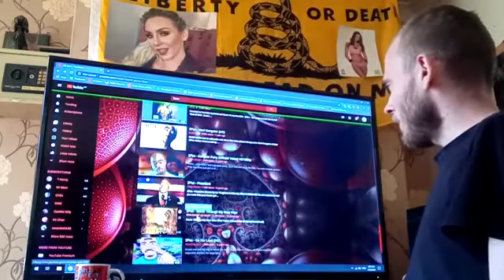song 4 kenny